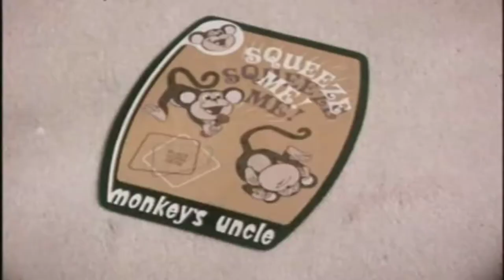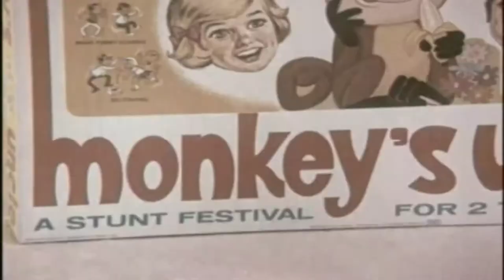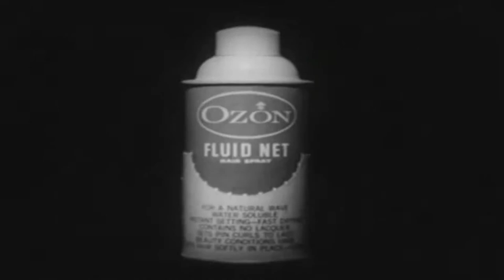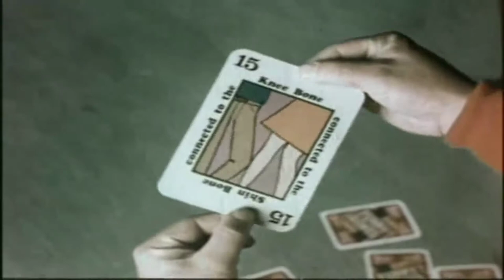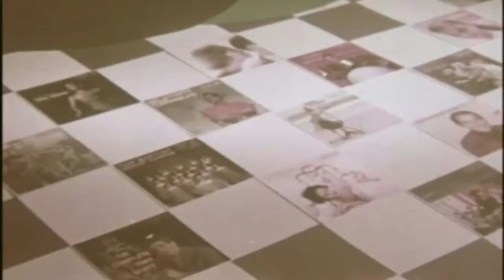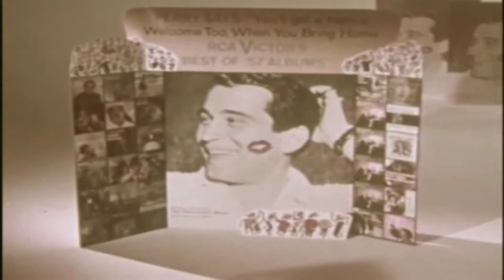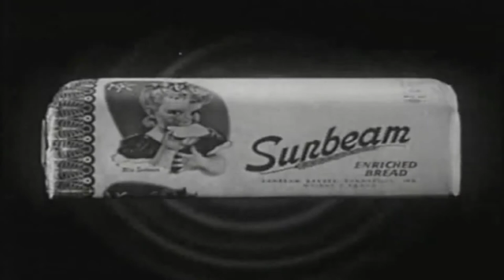1960s 1970s Commercial Velvet Doll to Sunbeam Bread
1.  Ideal Velvet Doll (From the Chrissy doll line) with the ever-growing hair #2
2.  Transogram Monkey's Uncle race game
3.  Ozon Fluid Net women's hair spray #1 (natural hair in the 1960s?  They drowned themselves with hair spray!)
4.  Ozon Gluid Net hair spray #2
5.  Parker Brothers Funny Bones card game (for people who love to laugh)
6.  Pilsbury Deluxe Golden Yellow Cake
7.  Ponds Angel Skin lotion
8.  RCA Victor best of '57 albums
9.  Sharp LC-8 smallest electronic calculator (Stop that paperwork pollution by spending $345 on a rinky-dink calculator!)
10.  Sunbeam Bread Energy-filling bread

**These are from my 1960s-1970s Commercials Volume 2.  These were advertised in the Washington D.C./Virginia/Maryland area**